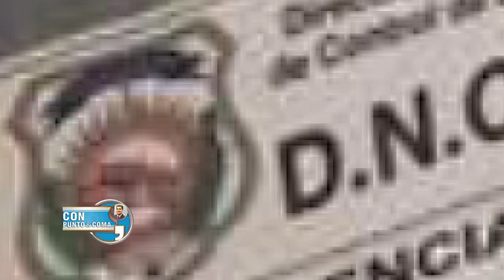SOBRE LOS MILLONES USADOS POR EL CONGRESO EL DÍA DE LAS MADRES.TITULARES NOTICIAS VIERNES 03 JUNIO